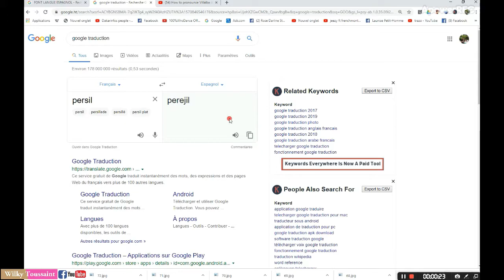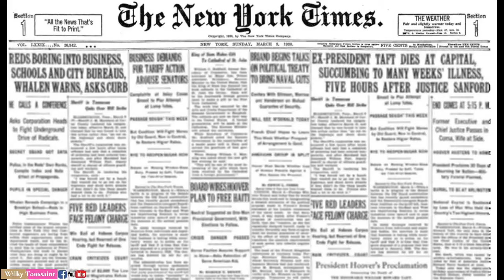DOMINIKEN MASAKRE 20 MIL AYISYEN NAN 6 JOU (MASSACRE PERSIL)